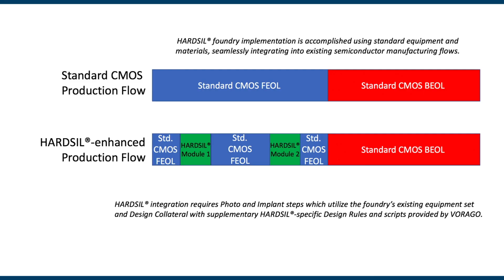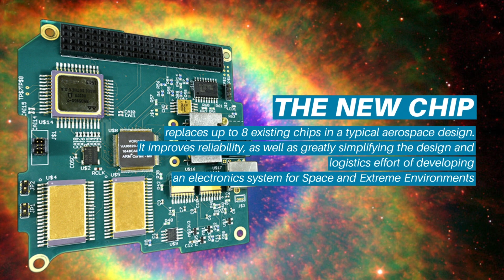VORAGO Capabilities | VORAGO Technologies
Created for:
100 Second AFWERX SBIR Phase II